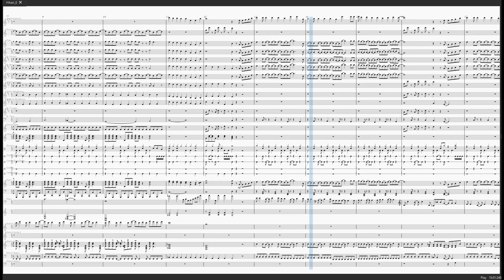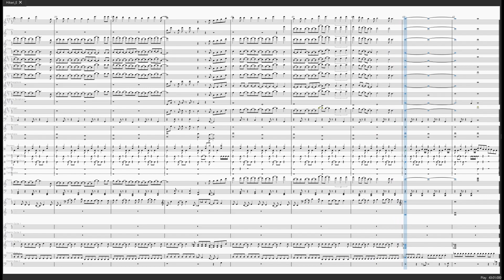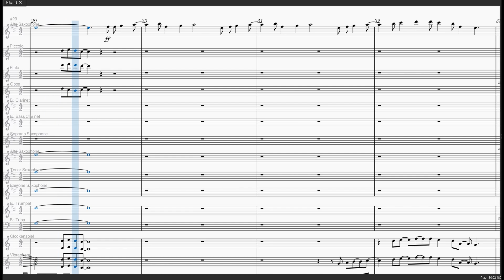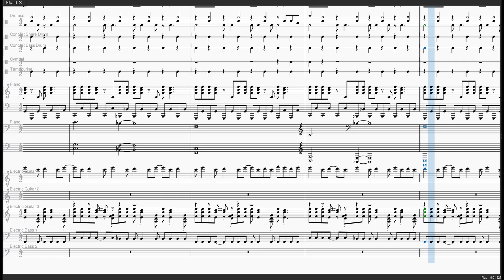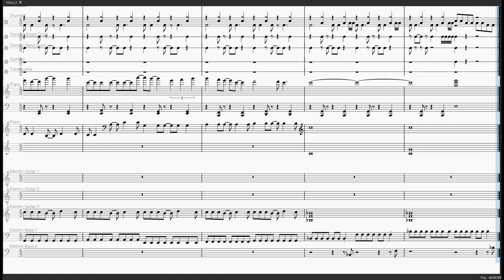Hikari E (alto sax & ensemble) One Piece OP 3 (music sheet)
One Piece opening 3 - Hikari E by The Babystars

0:00 - full ensemble
1:59 - alto sax - vibraphone
3:54 - drumset - electric bass 2